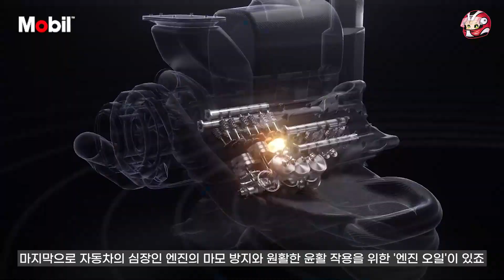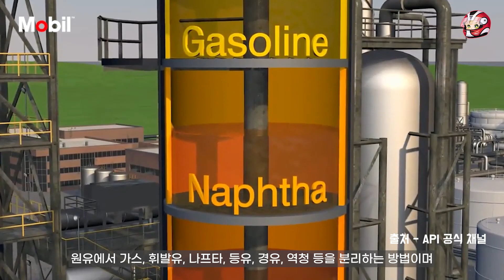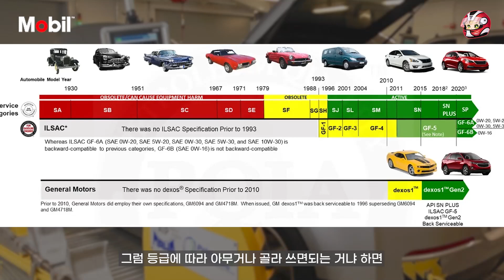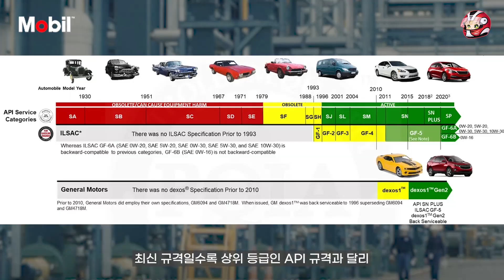Mobil Collaboration l 모빌x유휘 엔진오일의 시작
※ 이 영상은 125년 역사를 자랑하는 엔진오일 브랜드 Mobil™과 함께 제작되었습니다.
모빌에 대해 더 궁금하시다면 아래 링크를 참고하세요.